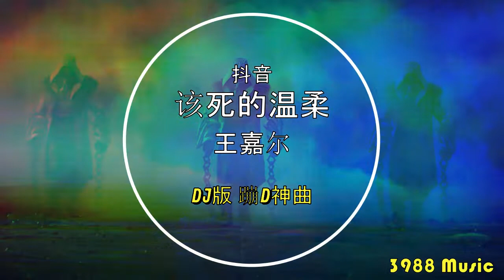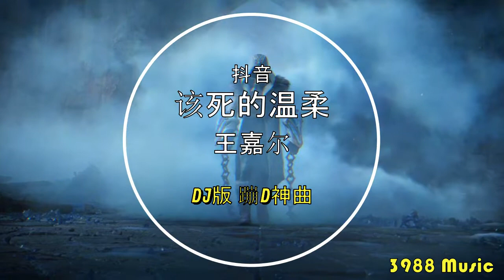王嘉尔 - 该死的温柔 (DJ版) 蹦D神曲 抖音 Tiktok Lagu 歌 蹦迪 2020 Remix 慢摇